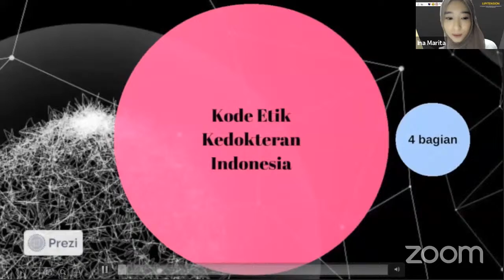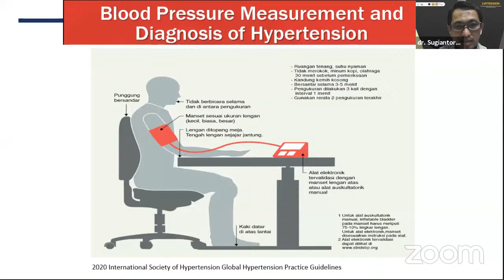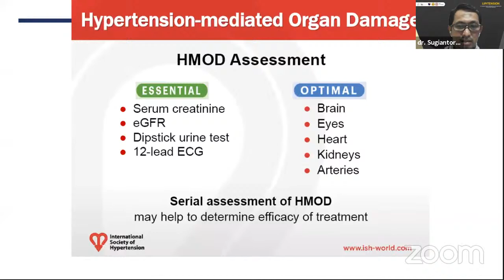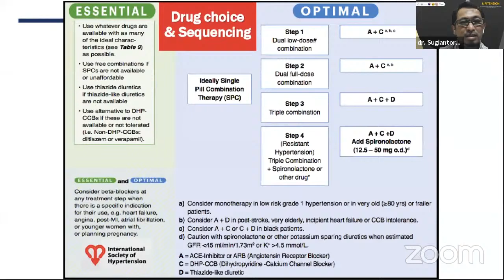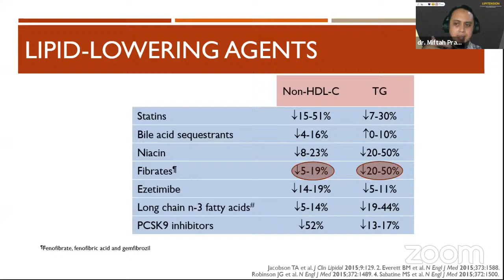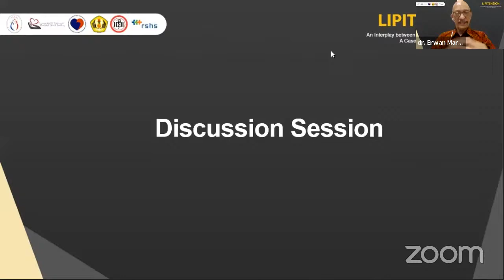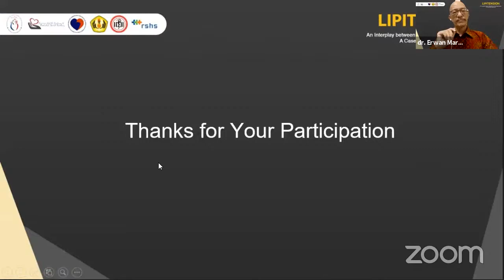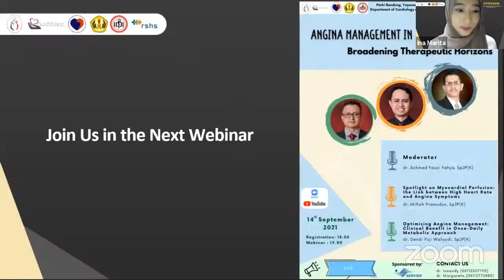LIPITENSION, an interplay between Dyslipidemia and Hypertension : A Case-based approach